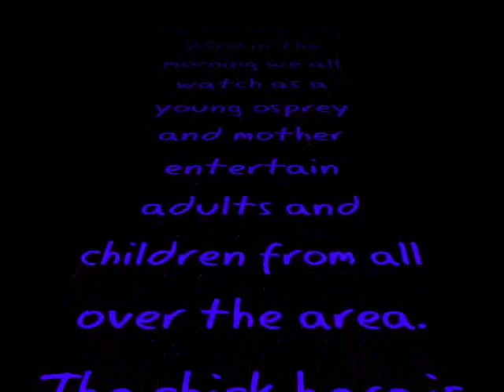Osprey through the Telescope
At the Coon Rapids Dam each year Paul Fusco brings his telescope and educates hundreds of children and adults to the joy of watching Osprey as they mate and have chicks and teach the chicks to fly.  This video is one day at the dam watching an osprey and chick through Paul's telescope.